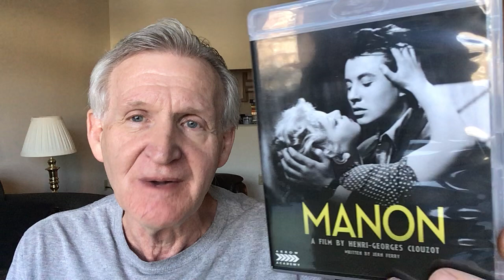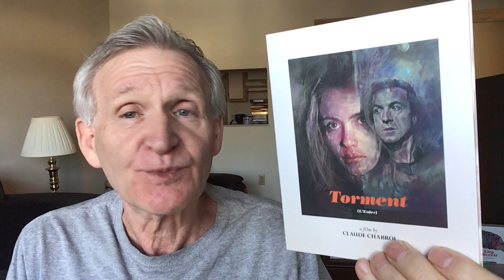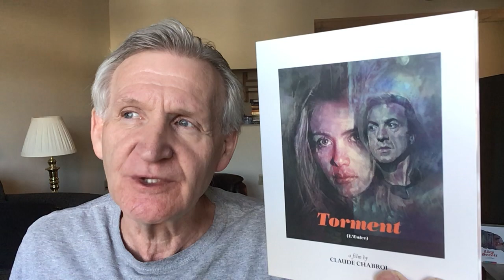TORMENT aka L’ENFER (1994): Lies and Deceit V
A fascinating attempt at depicting mental deterioration in which Chabrol adapts a Henri-Georges Clouzot screenplay from the 1960s. The film is more commonly known as L’enfer.

Here is a link to solitary ronin’s discussion, part of his series on Chabrol